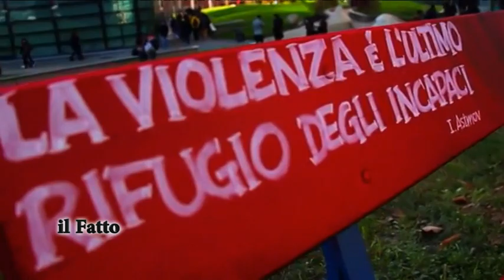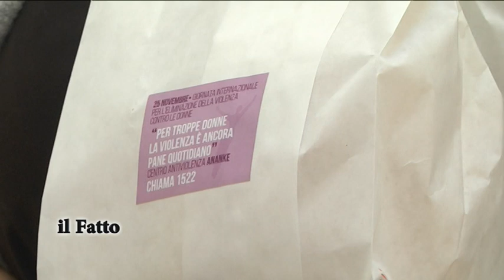Pescara - il 25 novembre tra gli studenti